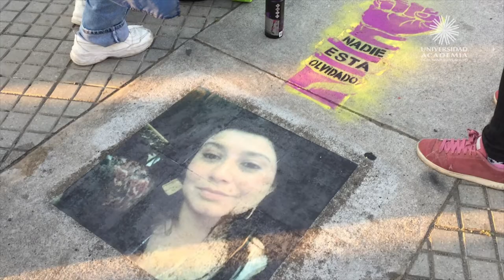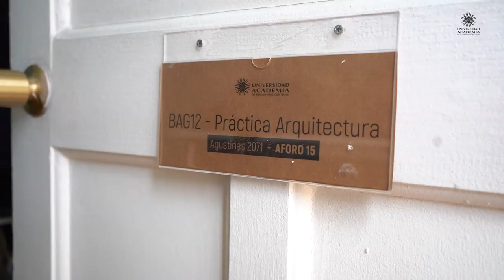Maya Fernández, Diputada | Desde la Academia | Capítulo 1, 2ª Temporada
Bienvenidos y bienvenidas a la segunda temporada de Desde la Academia, un espacio de entrevistas de actualidad con actores y actoras de la contingencia nacional, organizado por la Universidad Academia de Humanismo Cristiano en alianza con El Mostrador.

En este primer capítulo de la temporada, docentes de la Academia conversan con Maya Fernández, Diputada del Partido Socialista y presidenta de la comisión revisora de la acusación constitucional en contra del Presidente Sebastián Piñera.

Panelistas:

Viviana Bravo
Historiadora. Docente carrera de Licenciatura en Historia.

Genaro Cuadros
Arquitecto. Jefe de la carrera de Arquitectura

Rodrigo Medina
Abogado. Docente carrera de Derecho UAHC

Álvaro Ramis.
Doctor en Ética y Democracia. Rector de la Academia.

Modera este encuentro la Directora de Comunicaciones de la Academia, la periodista Margarita Ortega.